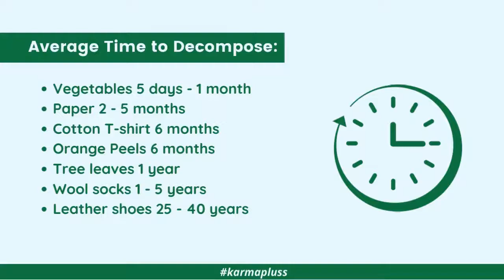ROT is the new composting necessity | Karma Pluss - A Complete Recycle Solution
"Rot" is a good concept if you want to get better at composting and rot usage. It is necessary that one knows the time taken for different material to decompose. This will help in deciding the material in compost better.

Download Karma Pluss to know more.

Karma Pluss - A complete recycling solution, is a creative application to contribute to the environment, with little steps taken every day for an amplified change globally. The application is based on Reduce, Reuse, and Recycle and focuses on reducing global warming by minimizing carbon emissions.

check out now!! To know more.